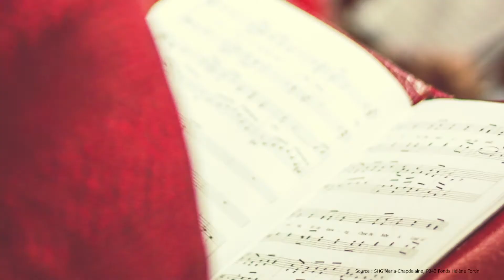Hélène Fortin, Bleuet étoilé